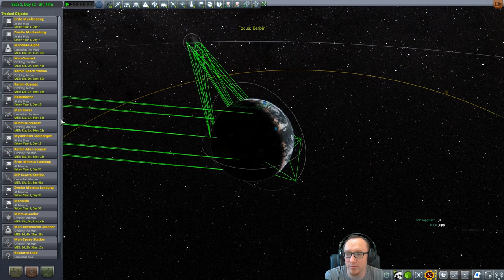KSP 1.2 Hard Kore Kolonization - #41 Die perfekte Munlandung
Es wird Zeit für eine Munlandung. Eine perfekte Munlandung. Im falschen Krater! :(